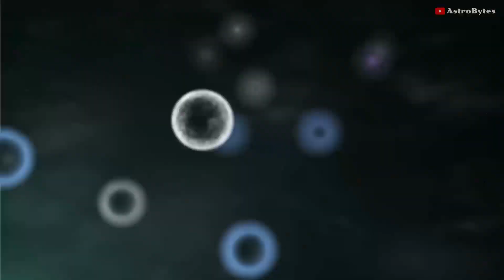What Does Space Smell Like? (Not Good)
When astronauts return from space walks and remove their helmets, they are welcomed back with a particular smell.

They can't smell it while they are actually in space, because the interiors of their space suits, just smell plasticky. But upon stepping back into the space station, and removing their helmets, they get a strong, distinctive smell. This odor clings to their suit, helmet, gloves and tools.

Imagine that you could go in outer space, take your helmet off, and inhale, without dying a painful death. What Would the universe smell like? Well, lets find out.

Credit: NASA/ESA